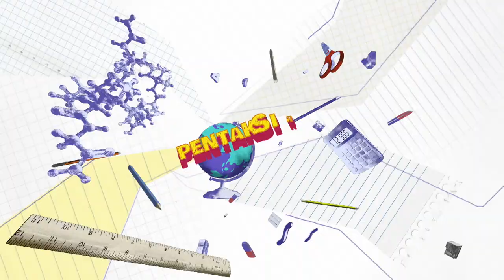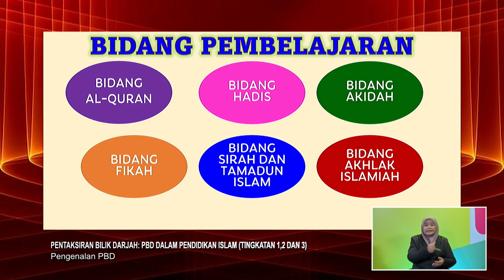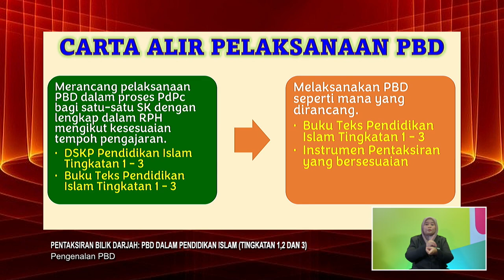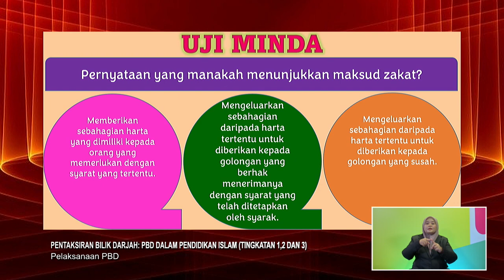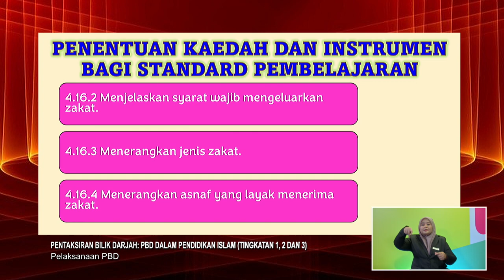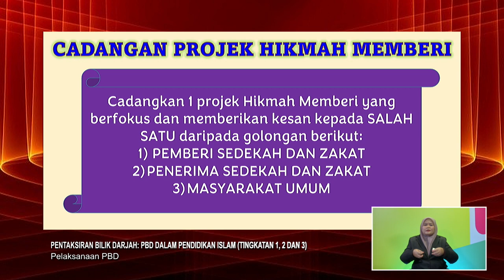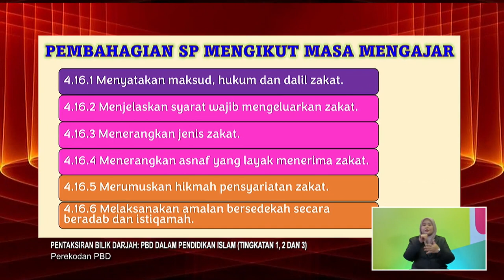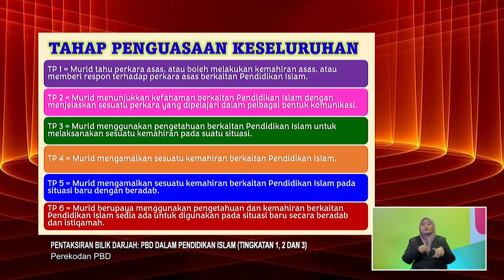PBD 2022 Q3 Q4 EP 10 PBD DALAM PENDIDIKAN ISLAM TINGKATAN 1, 2 & 3